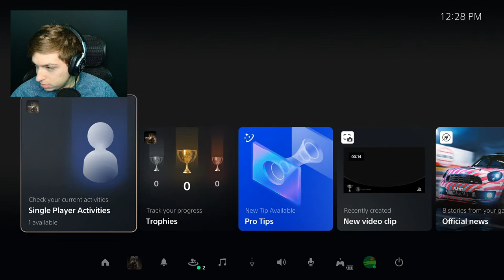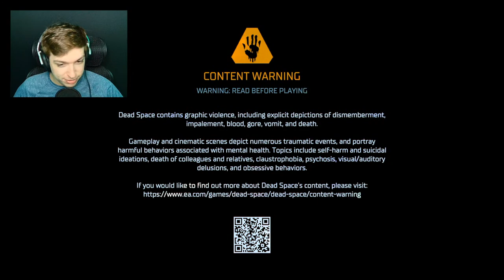Gator Plays Dead Space Remake | Stream #1